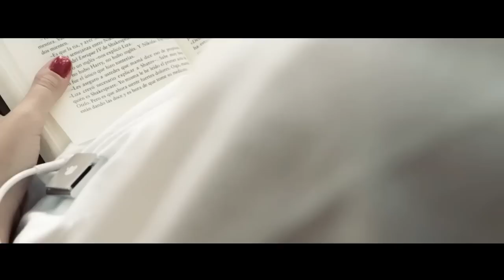Manu Tenorio - Arriésgate (VIDEO LYRIC)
Canción de Manu Tenorio con letra Arriésgate

Familia!
Nos vemos en las redes para estar en contacto